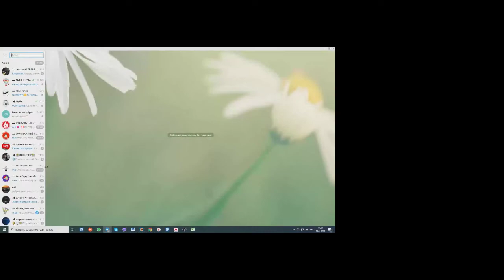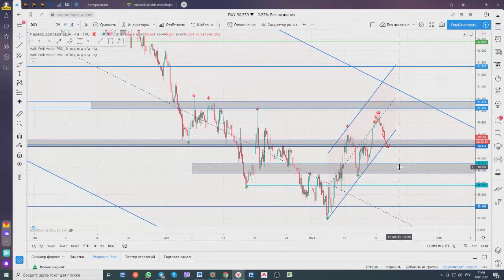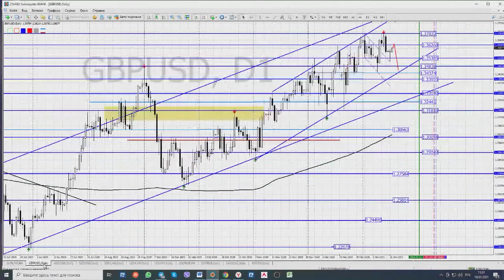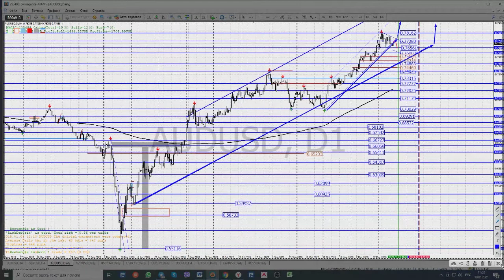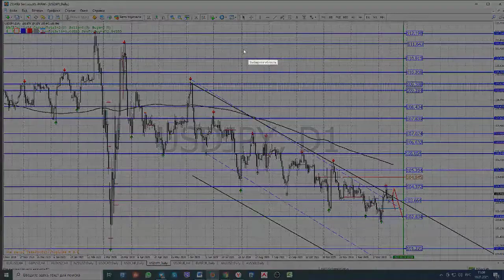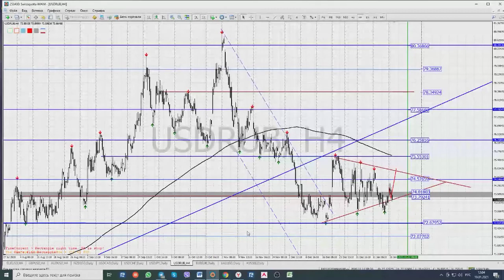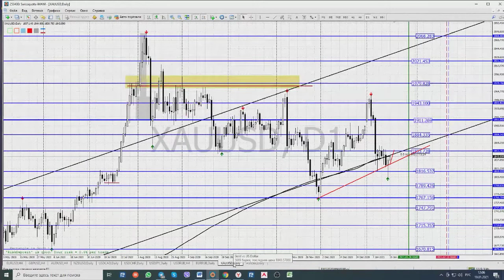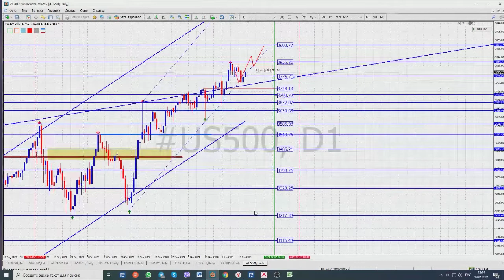Андрей Малевич. Обзор рынков Swissquote 19 января 2021 г.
Передача "Андрей Малевич. Обзор рынков Swissquote" на интерстриме YouTrade.TV 19 января 2021 г.